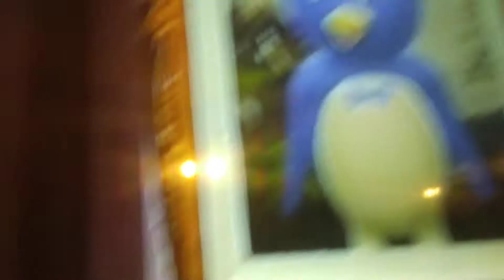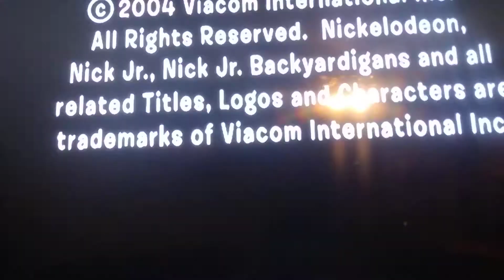December 11, 2018